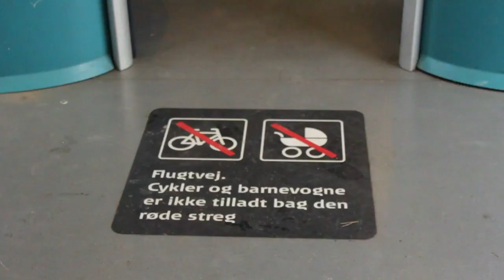Chegada à Copenhague na Dinamarca, com a bicicleta no trem | Bike é Legal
Renata Falzoni e Paulo de Tarso colocam as bikes no trem e chegam ao centro de Copenhague para mais pedaladas na capital da Dinamarca. Veja na videorreportagem de Renata Falzoni e leia mais